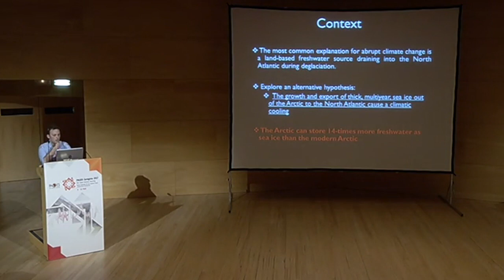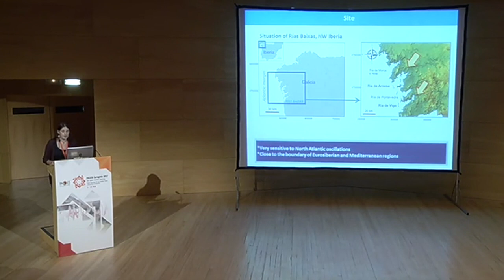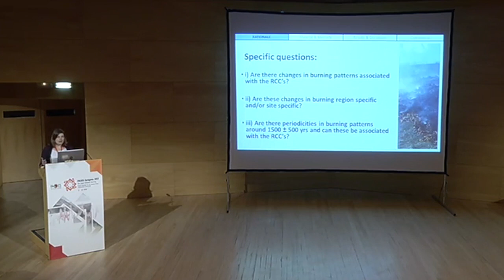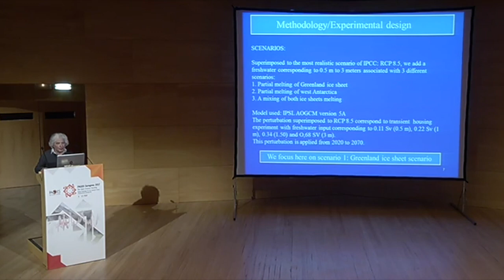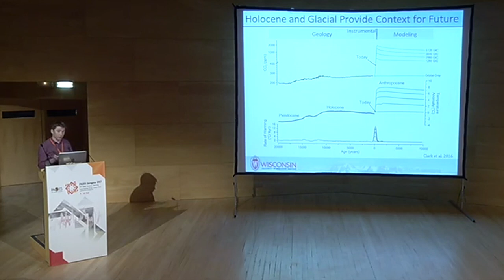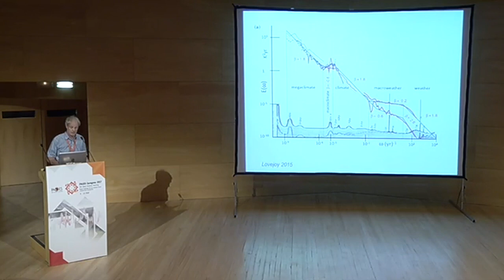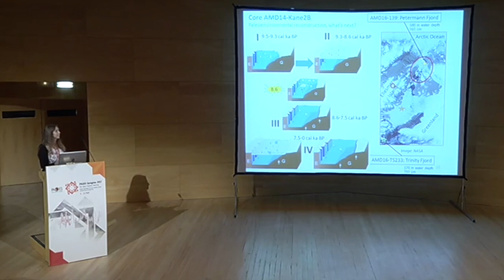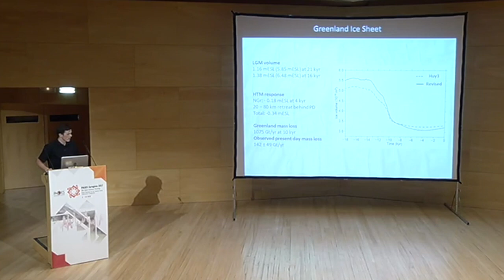PAGES 5th OSM - Luis Galve Room, afternoon session, 12 May 2017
PAGES 5th OSM 12 May 2017 - Luis Galve Room, afternoon session. Theme: "Abrupt climat change: challenges for Earth system understanding" and "The Holocene: its climate variability and rapid transitions".
Presentations from Anthony Joyce, Iria Garcia-Moreiras, Gabriela Florescu, Gilles Ramstein, Shaun Marcott, Gerrit Lohmann, Eleanor Georgiadis and Benoit Lecavalier.